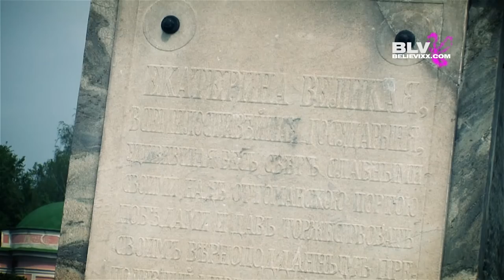La parko de bieno Kuskovo (subtekstoj en Esperanto)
Juna ĉiĉeronino Alisa rakontos al ni pri vidindaĵoj en la parko de bieno Kuskovo en Moskvo. Legu pli detale ĉe
Moskvio en Esperanto estas parto de Iniciato Stelaro, fasko de interretaj projektoj, kiuj celas liveri altkvalitan informan enhavon en Esperanto: